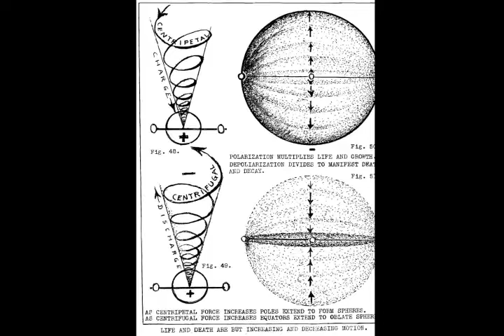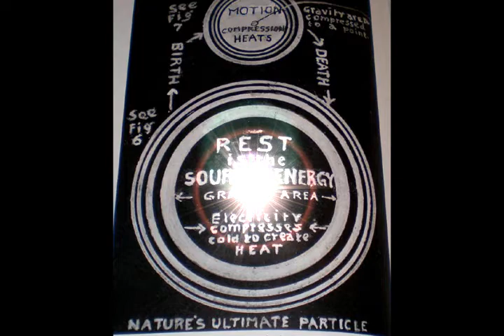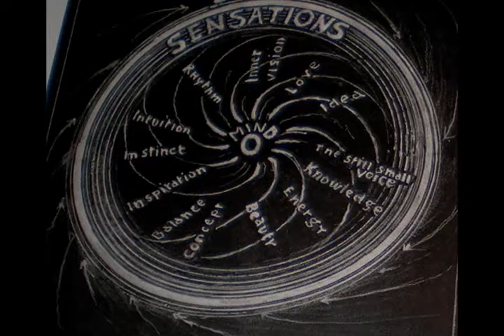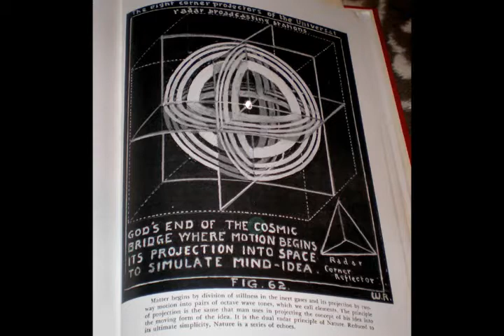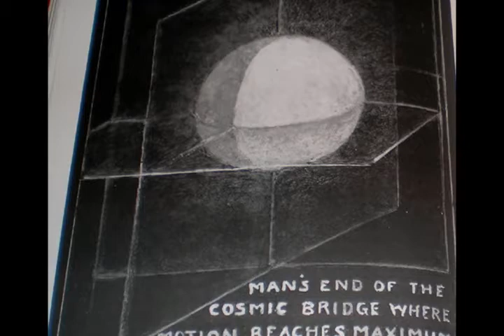TEC - Unit 5 - The Creator's Electric Universe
These quotes read by Daniel Alva come from the book "Atomic Suicide" co-authored by Walter & Lao Russell which present more in-depth concepts around the first electric Universe model from Dr. Walter Russell.

Produced by:

Matt Presti & Robert Otey